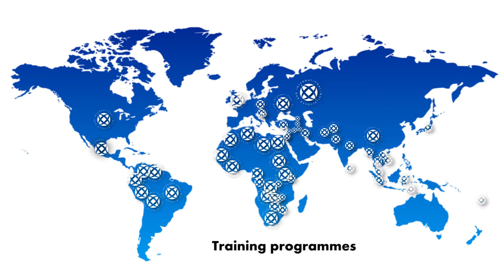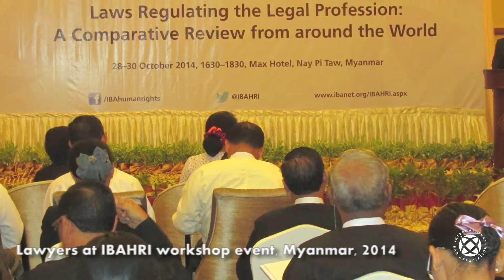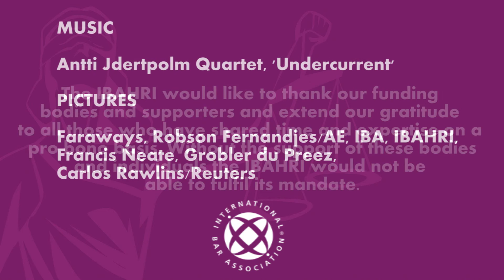The International Bar Association's Human Rights Institute (2016)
The International Bar Association's Human Rights Institute (IBAHRI) works with the global legal community to promote and protect human rights and the independence of the legal profession worldwide.

Find out more about the work of the IBAHRI in this short film focusing on selected projects from the 200+ undertaken across 70 jurisdictions since the IBAHRI was founded in 1995.

A longer version of this film providing more detail on the IBAHRI's work is available